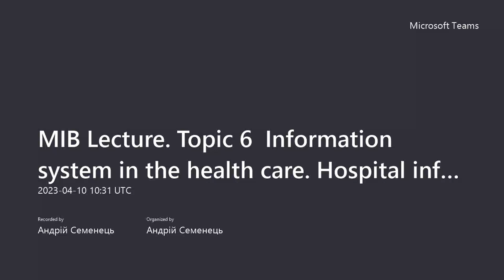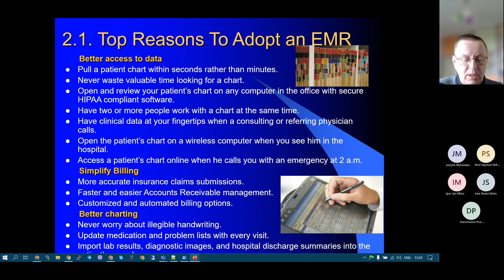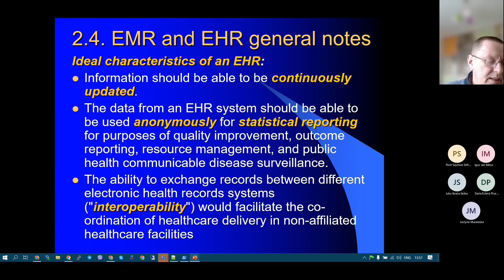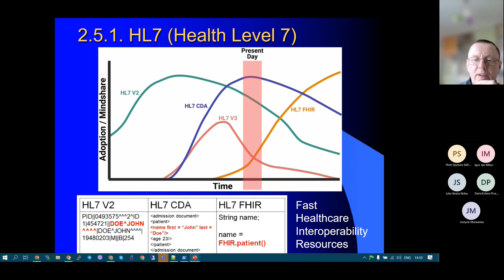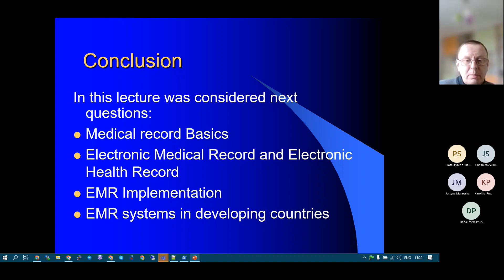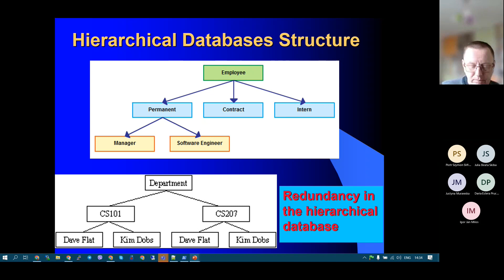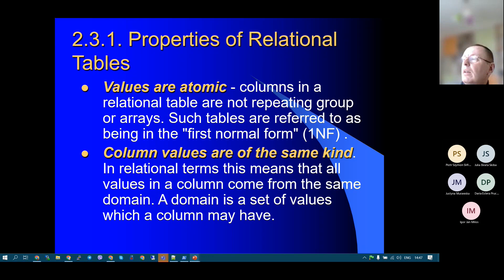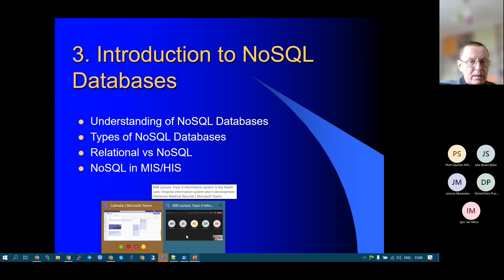Information system in the health care Hospital information system and its development. EMR (2023)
Lecture for the 1st year medical students. Has been presented in TNMU for students of Medical faculty on April 10, 2023.